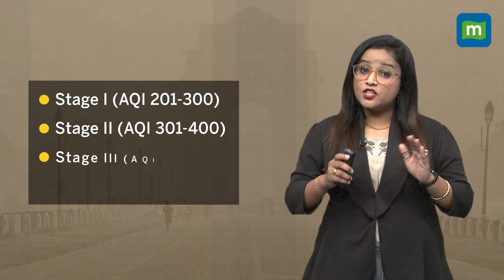Delhi-NCR Struggles With Thick Smog: How ‘Severe’ Air Quality Affects Your Health | GRAP-4 Reimpose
Delhi is battling a thick blanket of toxic smog, as the Air Quality Index (AQI) surges to a hazardous level of 484. In response, the Commission for Air Quality Management (CAQM) has implemented Stage IV of GRAP, bringing severe restrictions to curb pollution. In this video, we break down:

-What GRAP-4 means for the city
-Which activities are still allowed and what’s banned
-How the severe air quality impacts your health
-Practical tips on how to protect yourself from the toxic air